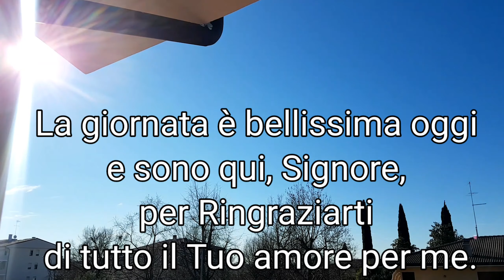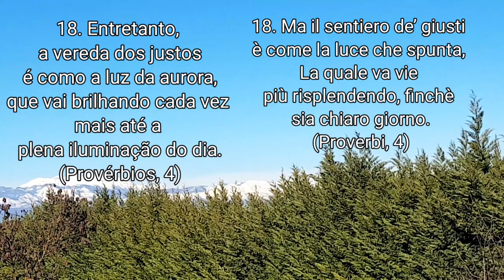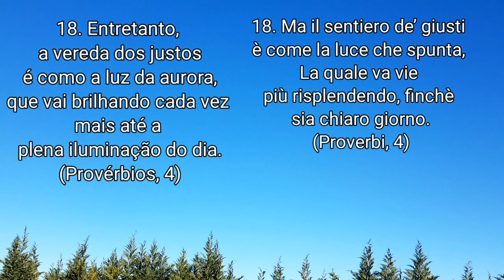Um belo dia de trabalho! (Una bella giornata di lavoro)